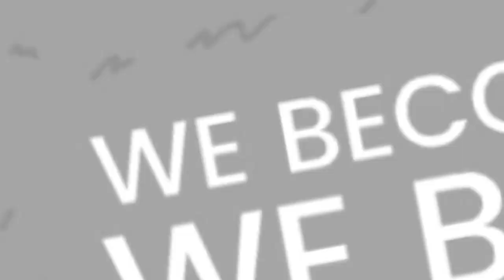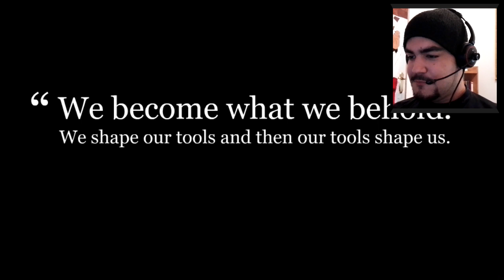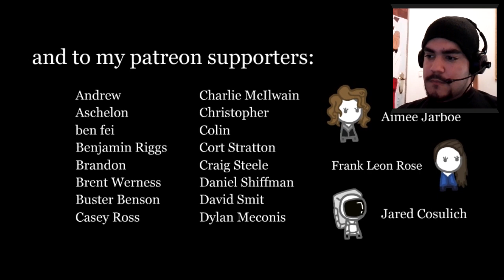Vivimos en una Sociedad...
*horse looking at a beach saying MAN meme*